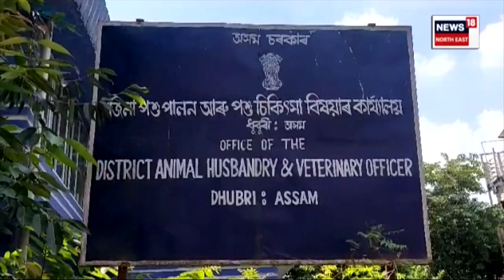Broiler Syndicate in Assam : ৰাজ্যত কোনে চলাইছে ব্ৰইলাৰ ছিণ্ডিকেট | EXPLAINED N18V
Broiler Syndicate in Assam | ৰাজ্যত কোনে চলাইছে ব্ৰইলাৰ ছিণ্ডিকেট? ছিণ্ডিকেট চক্ৰৰ নিয়ন্ত্ৰণত ব্ৰইলাৰৰ বজাৰ। বাৰে বাৰে বাঢ়ে ব্ৰইলাৰ মূৰ্গী আৰু মাংসৰ দাম।
news18AssamOriginals n18oc_crime